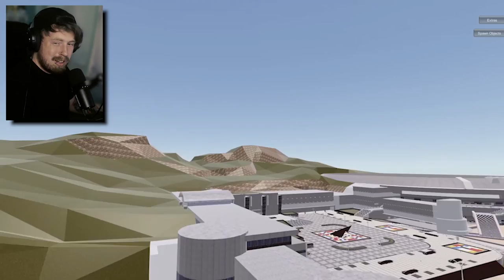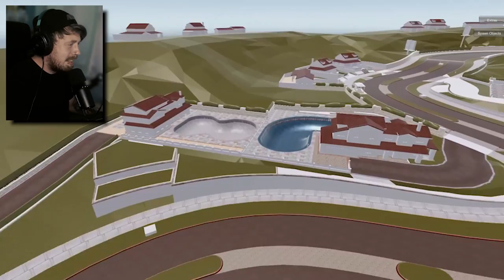Riding Scooter in the Super Ultra Mega Park!! (Scooterflow)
Today we are riding a secret modded map from Skate 3!

Decryption Key: 7gBQWM7ieO9VNHSu21LQMQ